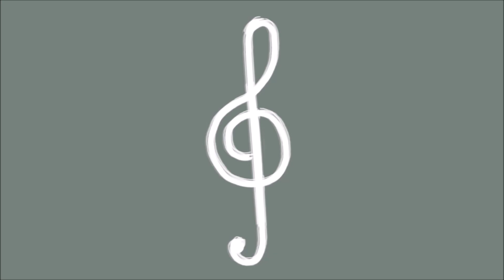2. WTK - LISTOPADOWY WIATR czyli FRULLATO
Drugi odcinek nowej serii "Muzycznych Przygód Doktora Klarnecika" - Współczesne Techniki Klarnetowe dla Młodych Wykonawców - interesująco, bezpiecznie i z pasją! :-)

Specjalnie napisany cykl sześciu zupełnie nowych utworów ilustracyjnych w ciekawej formie prezentujący poszczególne techniki instrumentalne.

Artystyczne przedsięwzięcie edukacyjne dla dzieci, młodzieży, pedagogów i melomanów - dla wszystkich pasjonatów klarnetu i muzyki.

Możliwość kontaktu, zadawania pytań pod adresem: doktorklarnecik[at]gmail.com

Zrealizowano w ramach stypendium Ministra Kultury i Dziedzictwa Narodowego. / Realized under the scholarship of the Ministry of Culture and National Heritage.

Muzyka / Music

Utwór tematyczny

Artur Pachlewski - LISTOPADOWY WIATR
Artur Pachlewski – klarnet / clarinet
Marcin Guz – fortepian / piano

Czołówka / Intro:

Artur Pachlewski – Collage na klarnet i fortepian (fragment)

Zakończenie / Ending:

Marcin Zieliński – Concertino na klarnet i orkiestrę smyczkową (finał) / Concertino for Clarinet and String Orchestra (finale) – DUX 0396
Jan Stanienda – skrzypce, dyrygent / violin, conductor
Consonare per Varsavia i przyjaciele / Consonare per Varsavia and friends